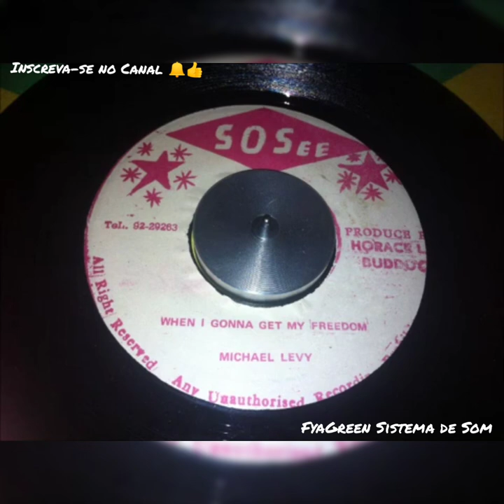Michael Levy - When I Gonna Get My Freedom / Roots 1980 / Reggae Music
Selo:SOSEE – none

Formato:Vinil, 7", 45 RPM

País:Jamaica

Lançado:1985

Genre:Reggae